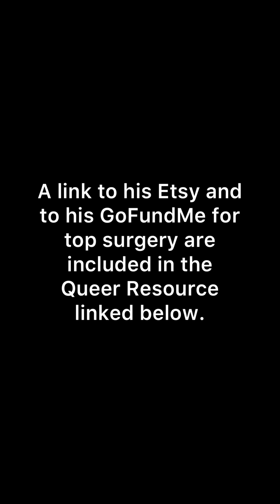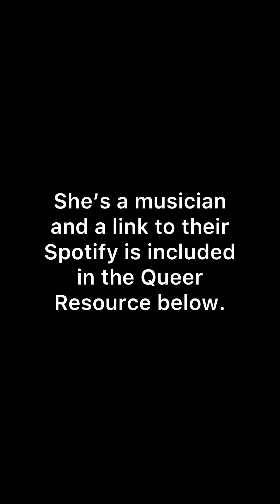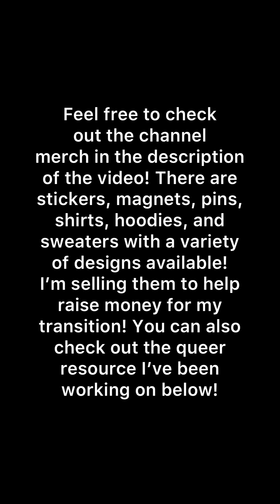LGBTQ+ Tik Toks to watch during pride month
Hey all!! I’m now selling some merchandise to help raise money for my transition and I recently released the first edition of the queer resource so feel free to check those out! Links are included below.
         First, let’s talk about the merch! I’m selling them through two different sites, both of which will be linked below. There are stickers, pins, and magnets which I’m selling through Redbubble - they’re available with several different LGBTQ+ flag options, although I know I haven’t covered them all so if you notice your flag missing feel free to comment it below and I’ll work on adding them in! And I’m selling shirts, sweaters, and hoodies through Teespring; they’re available with a couple different designs including the channel logo, but I’d be interested in expanding the flag options and designs, so if you have anything you’d like to see feel free to leave a comment below suggesting it!!
          I mentioned that I’m saving money for my transition but that’s not the only thing the profits will go towards. My plan is for 80% of the profits to go towards saving for my transition, 10% towards funding the channel, and 10% to LGBTQ+ charities. I’ll leave a link to a google sheet below to show how your money is being divided for whatever product you may chose to get, as I want you all to have full transparency. I know the amount towards charities is low at the moment but I intend to increase that amount as I get closer to my goal for raising for my transition. I’m also going to be putting up a poll here each time there is a significant amount of money to donate and let you all choose from a few charities as well as suggest any you see fit!
I’m really excited about this! I was interested in ways I might be able to raise for my transition and bottom surgery through the channel, but I didn’t want to just ask people to donate as I’m aware of the influence that content creators can have and I don’t ever want that to be used to my advantage. I’m happy about this way as it allows me to give back to you all in the form of merch as well as to give back to the queer community as a whole by donating to charities and organizations.

         Now let’s talk about the queer resource!! I want to make sure to convey to you that it is in its very beginning stages of development; I have made significant progress on it but it is a time consuming process and between school, work, running this channel, and other responsibilities I don’t have much of that. The resource is a working document, I’ll be working it on my free time and adding and updating information and resources as it develops. I just want you all to be aware that any missing information and resources in the document right now is likely due to that. For instance, there is a section on queer terminology with definitions and resources and answers to certain questions, but I’ve only been able to go through A-terms and that section with 5 definitions took several hours. But, if I’m missing a definition from that or one of the resources I’ve included and checked over conveys a  stereotype that I was unaware of or maybe there is information about those terms that does not appear in those resources and is important to show, feel free to let me know!
        I want this document to be as accurate as possible and to not convey any kinds of stereotypes or misinformation so your feedback is always welcome. Thank you for your patience as I’ve worked on developing this and I hope you find this resource useful!

I’d like to keep this email for important messages and requests that need to reach me. Spam or unimportant messages will likely be ignored and blocked. I would just like a way for any messages of importance to reach me as I don’t quite have the time to look through all of the comments for them.